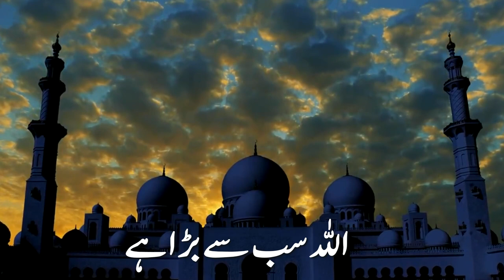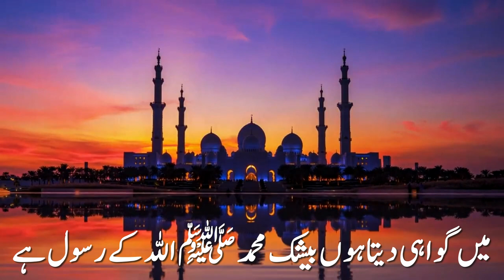Very Emotional And Beautiful Azan 2020 Ever Heard With Urdu Translation, Soothing Voice Azaan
AOA
welcome to islam central,
Beautiful Emotional Azan By A Pakistani Moazzan with Urdu translation, Very Soothing Voice,
Islam central is mah e ramzan apni buhat sari koshishain Ap Logon k sath share karaga INSHAALAH is liye friends humari koshisho mai humara sath dijiye,aur is videos ko apnay pyaron aur doston k sath Zaroor share Kar k iss kar-e- khair mai humara sath dijiye ga Shukria,